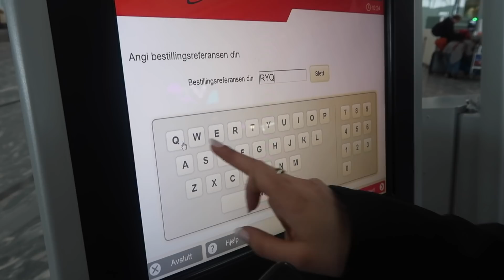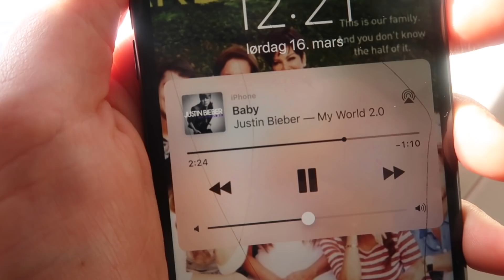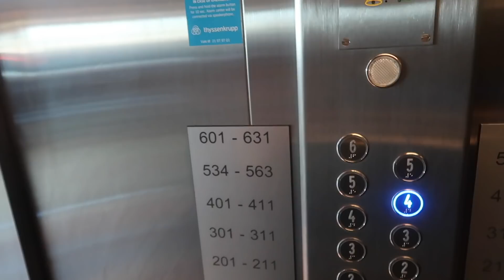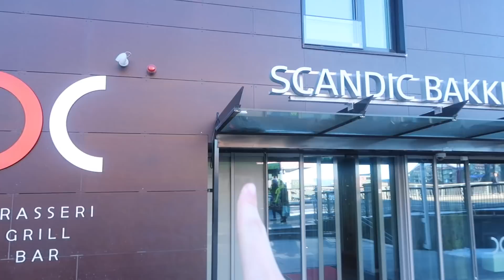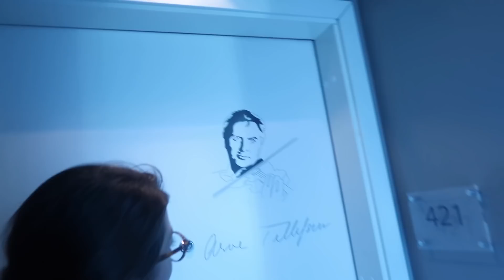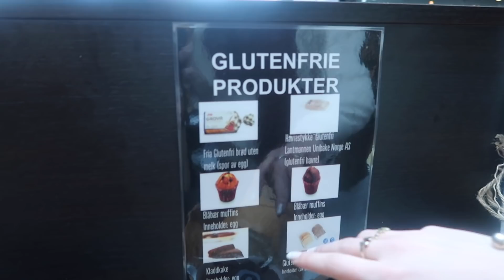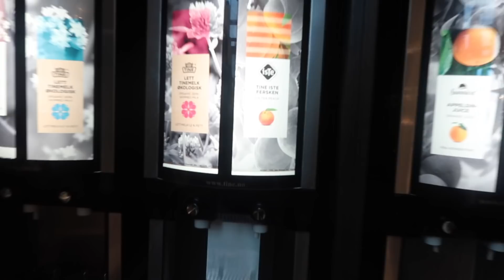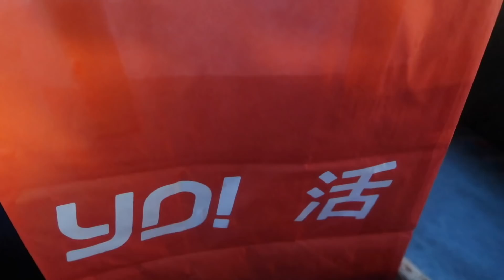24 timer i Trondheim ;O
ANNONSE - sponset opphold hos Scandic Hotel Bakklandet

Hallåissss, jeg og søssa tok en svipptur opp til Trondheim et par helger tilbake, og jeg vlogga! Videoen er sjuUUUUUuuKkkttt lang, men sånn blir d noen ganger:)))))) håper dere liker videoen :D

insta og snap - heineberntsen

utstyr ogsånn :)
kamera: canon powershot g7x mark II
redigering: final cut pro x / adobe premiere pro
mikrofon: blue yeti
softbox: julegave :D